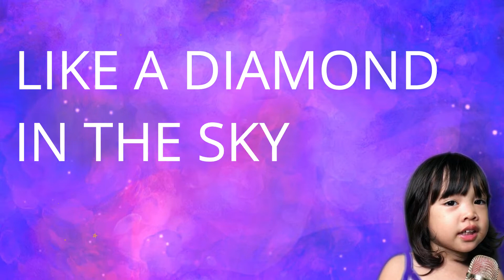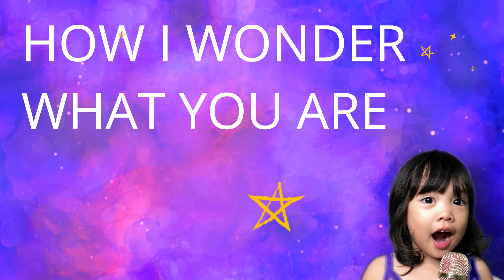Twinkle, Twinkle, Little Star by Aania | Nursery Rhymes | Kids song Lyrics | AC TV Family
Listen to the cutest 2 year old singing the Twinkle Twinkle Little Star.

Aania love to sing and dance at the age of 1.  Listen to her, as we sing and learn nursery songs and more with you. We are going to have a lot of fun and adventures together.

Follow Mommy Charm's Youtube Channel at All about Charm